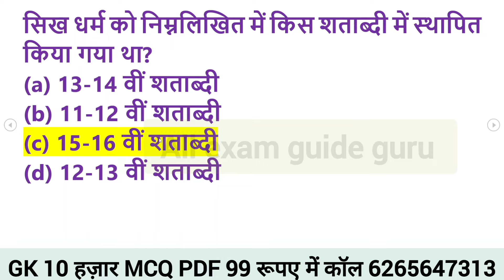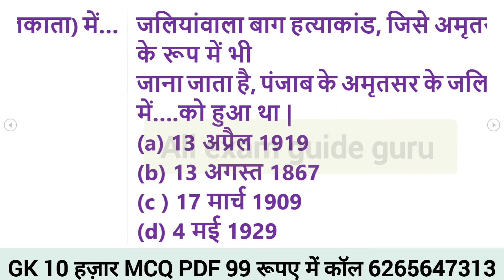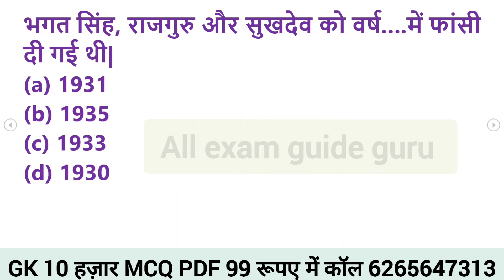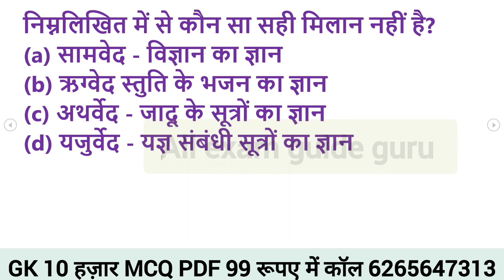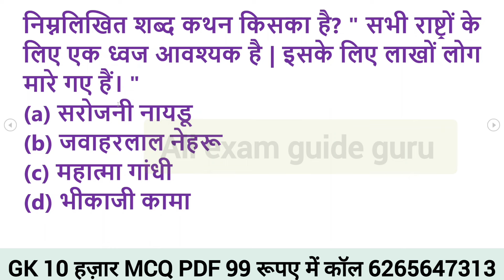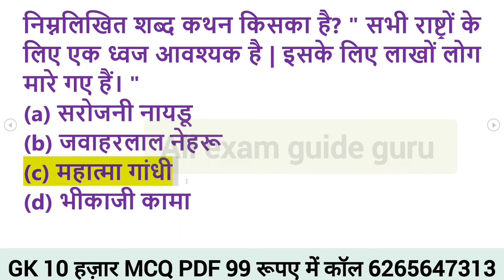1000 लुसेंट gk का सार पार्ट-1, बार बार एग्जाम में आये प्रश्न, 1000 lucent gk question answer mcq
1000 लुसेंट gk का सार पार्ट-1, बार बार एग्जाम में आये प्रश्न,  1000 lucent gk question answer mcq
gk
1000 gk questions in hindi, 1000 gk, 1000 gk gs, 1000 gk questions answers in hindi, 1000 lucent gk

general knowledge

gk question

india gk

gk gs

gk questions

 answers
one liner gk in hindi
general knowledge
india gk
gs
gk questions
1000 gk
Lucent gk
Speedy gk
General knowledge
General knowledge in hindi
Gk
Gs
Gk live
1000 gk prashn
Gk ke prashn uttar
G.k.
Gk class
Gk online
Gk questions
Samanya gyan
Samanya gyan ke prashn
Railway gk
जक